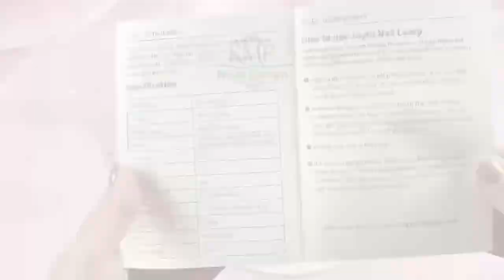Amazon Nail Lamp from Joytii ! What to expect⁉️🤔 | UNBOXING + Promo CODE 💜💜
Use Code: EJU2HJDJ for 20% off !💜

Hello Y'all !
In this Video I wanted to show you a quick unboxing of UV/LED Nail Lamp that was sent to me by Joytii.
You are going to learn about all the features and everything what comes in the package.
This can be really good alternative for someone who is looking for an inexpensive way to take their first steps into a nail world and get this important product right of Amazon!!
Besides that I added super fun design that you can create to turn your simple one color gel mani into glam and interesting look!

If You have any questions, please comet down below ⬇️⬇️⬇️ and I'll respond as quickly as possible! 💞

LIKE & SUBSRIBE to help me create more helpful Videos like this!👍🔔

Thank You For All the Love and Support in the COMMENTS!
Today's Shout Out Goes To:
@IshaRichardson ⬅️😘Thank You Love!

If you are interested in doing a collaboration or would like me to review your products please contact 📩 or use a UPS mailing address for shipping 📦 (listed in About section)

PRODUCTS USED IN VIDEO:
+Joytii UV/LED Nail Lamp